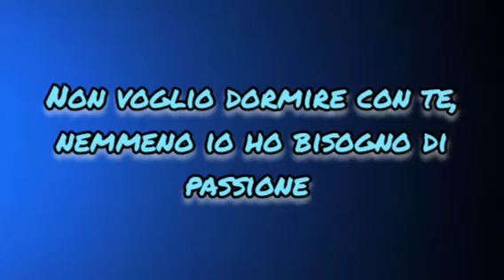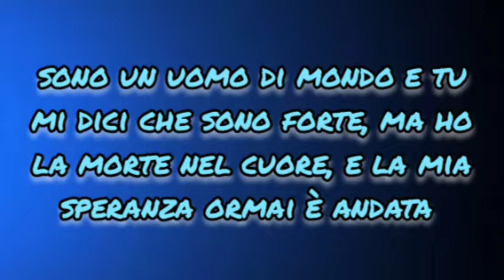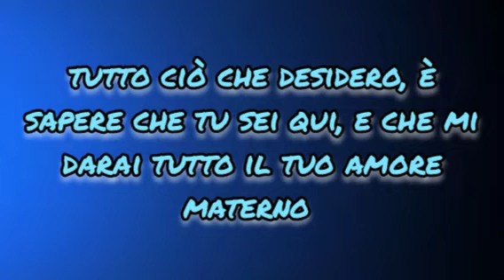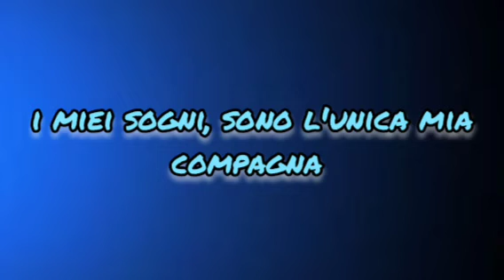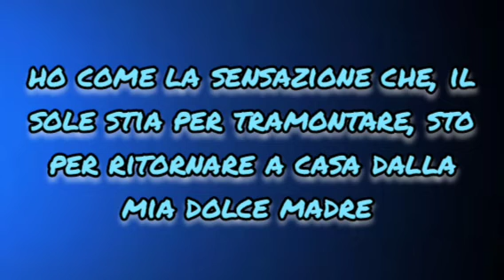"Mother Love" - Queen (1991) - traduzione in italiano